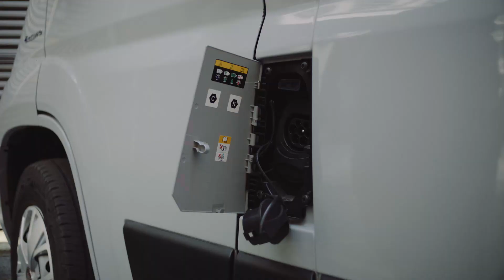2021 Fiat E-Ducato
Már akkumulátoros-elektromos hajtással is elérhető Európa legnépszerűbb haszonjárműve.